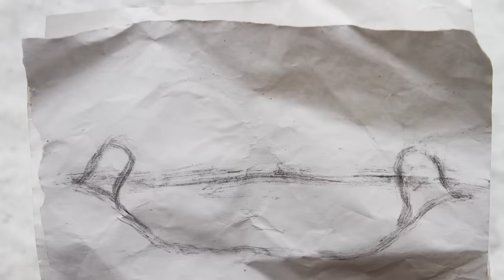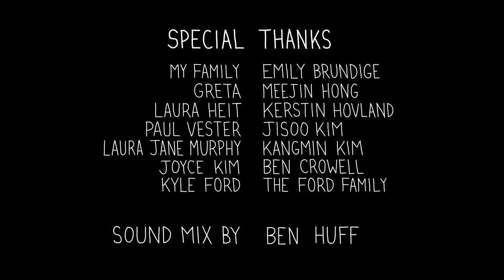"Bottle" by Kirsten Lepore (OFFICIAL VIDEO)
***Please watch at 720p (HD quality)***
Animated on location at a beach, in snow, and underwater, this stop-motion short details a transoceanic conversation between two characters via objects in a bottle.